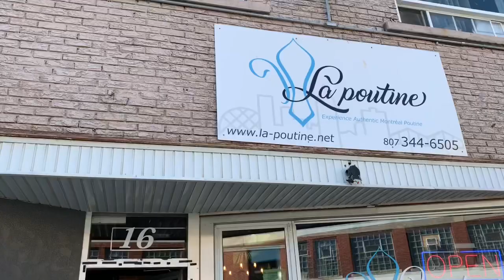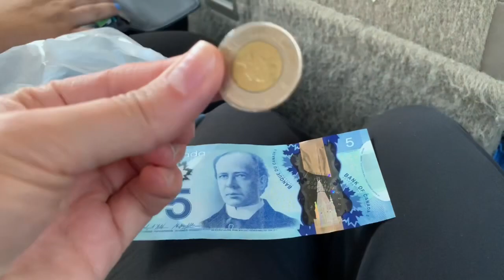Thunder Bay, Canada Trip 2019